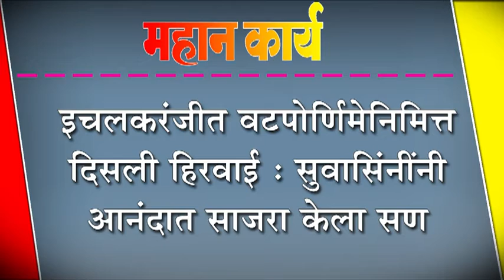इचलकरंजीत वटपोर्णिमेनिमित्त दिसली हिरवाई : सुवासिंनींनी आनंदात साजरा केला सण